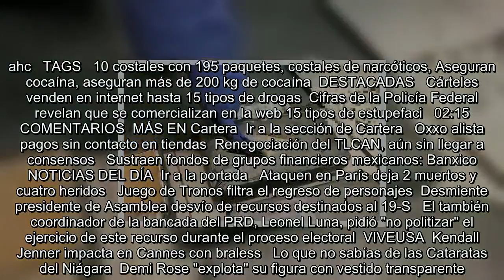Aseguran en Baja California más de 200 kg de cocaína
Es Noticia:  Narcomenudeo en CU   Acoso sexual   Elecciones 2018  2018 REFLEXIONES   Se encuentra usted aquíINICIO // Nación // Seguridad // Aseguran en Baja California más de 200 kg de cocaína  Aseguran en Baja California más de 200 kg de cocaína  Personal de la aduana denunció la presencia de un contenedor proveniente de Puerto Callao, Perú, con varios paquetes de diversos tamaños que al parecer contenían la droga  Especial   12/05/2018 17:03   Ricardo Moya   Ciudad de México  -A +A  CDMX.- Un aproximado de 208 kilos y 45 gramos de cocaína fueron asegurados por personal de la Procuraduría G